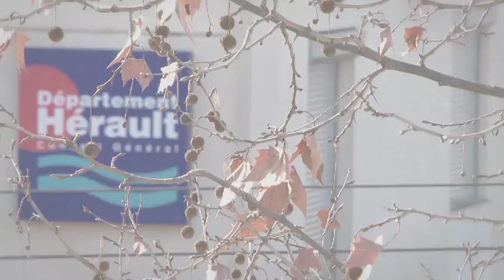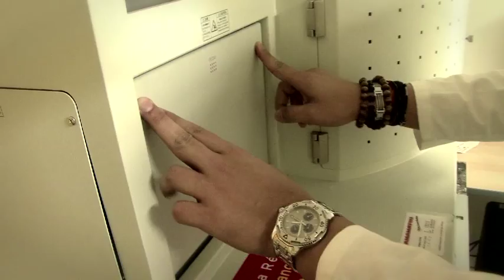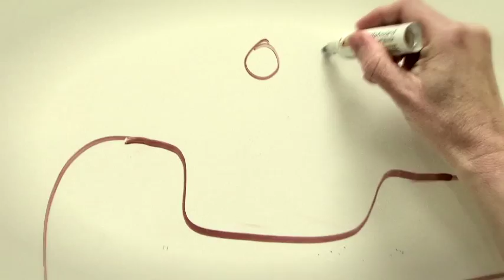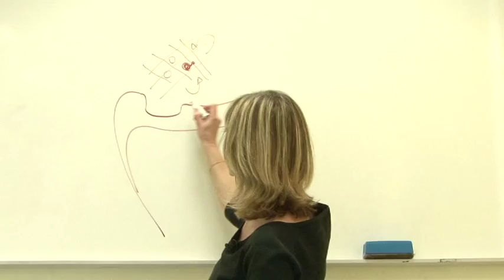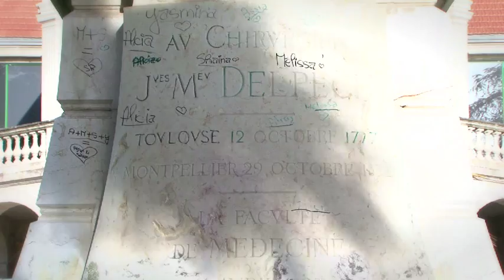Can you cure with cells?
Join us in a trip to Montpellier to discover how scientists are working on a treatment to create a cure using cells!